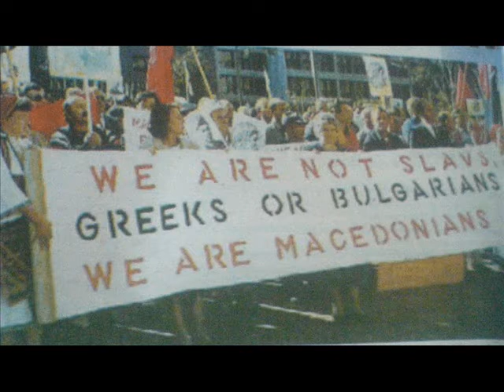Мишко Талески - Срце Александрово (2010)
музика и текст : Мишко Талески, аранжман : Сашо Ливрински
награда на организацијата Обединети Македонци, Канада на Гоце Фест 2010

СРЦЕ АЛЕКСАНДРОВО

Велат име туѓо било, велат јазик друг ни пишал
друг ни градел црква вековна
света вода ни испија, пат со трње ни послаа
и во овој век да газиме
со една мисла, еден ниет, да не не биде.

Едно срце в гради бие, силно чука крв му врие
срце Александрово
секој од нас добро знае, кои сме и што сме ние
запеј Македонијо.

Вела ова нивно било, на туѓ темел ѕидој градат
крстот Божји ни го сквернават
и од дното мразот пука, македонско срце чука
секој душман ќе го победи
македонска чест и гордост ќе ги одбрани.

срце Александрово
запеј Македонијо,
секој душман нека знае, името наше вечно ќе трае
запеј Македонијо.